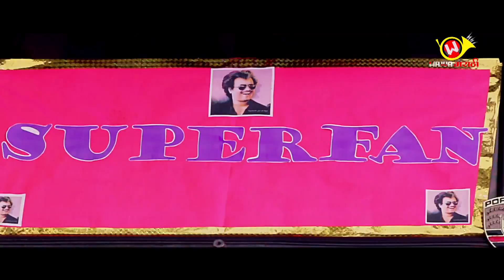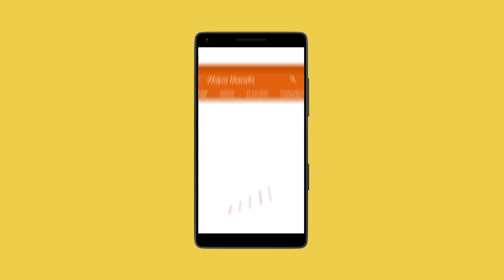Laich Mala Aavadte DJ Mix - Marathi DJ Songs 2019 | Lokgeet | Pravin Kuwar, Jyoti Bhande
Presenting DJ Mix Version of Superhit Marathi Songs 2019 (Marathi Lokgeet, मराठी गाणी DJ) 'Laich Mala Aavadte लाईचं मला आवडती' by Pravin Kuwar & Jyoti Bhande. Song written & composed by Vijayraaj Mahadev Adagale.

Set 'Laich Mala Aavadte' song as your Mobile Callertune (India Only)

Song credits
Producer:- Amit Shivaji Jadhav
Singer:- Pravin Kuwar, Jyoti Bhande
Lyrics & Composer:- Vijayraaj Mahadev Adagale
Live Rhythm Musician & Arranger:- Gurunath Kadrekar
Mixed & Mastered by Vaibhav Londhe, Tirth Shinde ( T-Track studio)
Recorded At Euphony Studio ( Mumbai )
DJ Mix by Rohan Dipak Sonawane ( RDS )

Video credits
Starcast:- Dev Zumbrey, Sejal Jain
Director:- Vijayraaj Mahadev Adagale
Asst. Director:- Tirth Shinde, Vishal Kasbe, Vishal Chandanshive
Choreographer:- Amol Adagale
Asst. Choreographer:- Sayali Waydande
Dop:- Milind Phadnis
Editor & Colorist:- Chetan Sagade
Make-up & Hair:-  Dilip Ghode, Navin Parmar, Manisha, Sucheta Chaitanya
Costume:- Prakash Phadtare
Art :- Vishal Kolekar, Rohan Sonawane, Sagar Parve, Gaurav
Production Handled:- Vishal Kamble, Shrikant Kotwal, Sandip Zende, Vikas Rakshe, Satish
Surywanshi
Sound setup :- Shivdatt Kalbhor
Shoot Location:- Akurdi & Wadmukhwadi Charoli